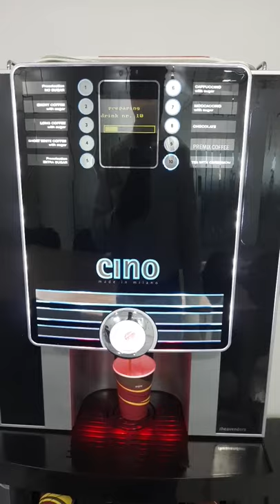DUBAI TOUR 2021 || Coffee and Tea Vending Machine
Tea Time and Coffee Time